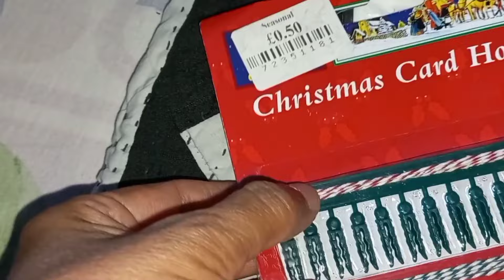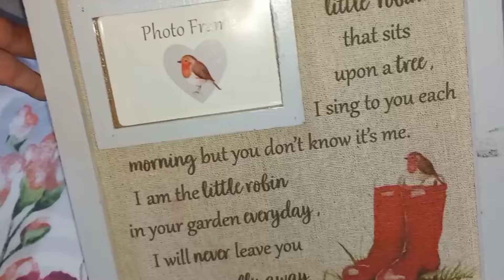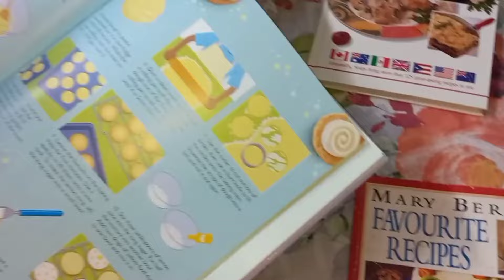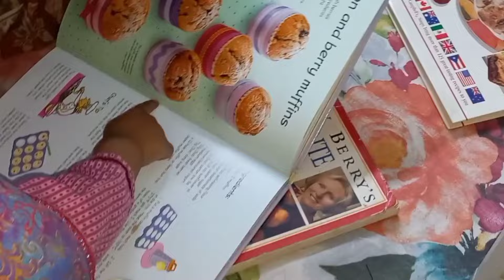A happy day ☺/my daily routine ✂️🥘🔪🛍🪴🪣🦋👭💕/sindhi vlog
Sharing my daily life. Every day life. My daily routine. Daily house chores of a sindhi woman.